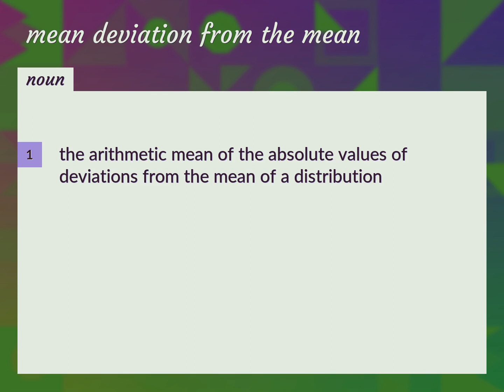Mean deviation from the mean | meaning of Mean deviation from the mean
What is MEAN DEVIATION FROM THE MEAN meaning?

Susan Miller (2022, September 1.) Mean deviation from the mean meaning